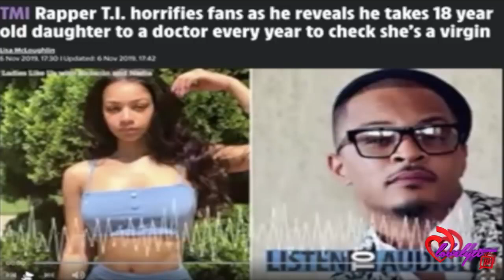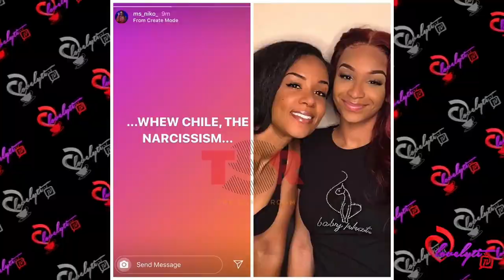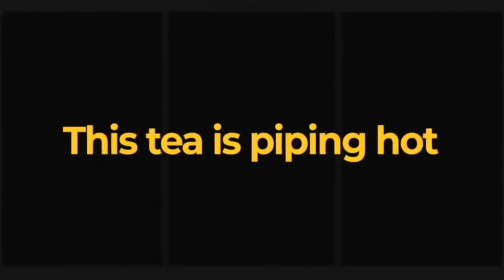mom Niko slams